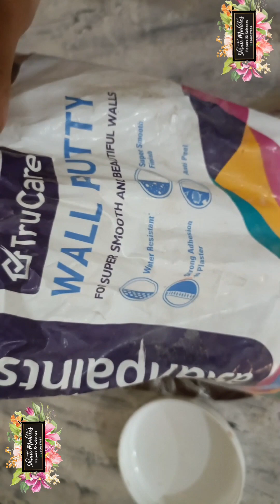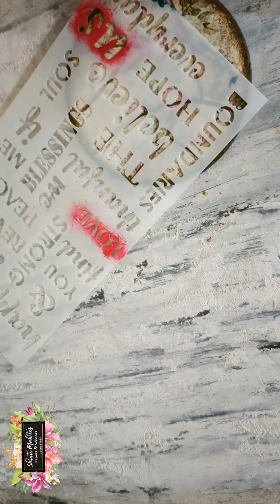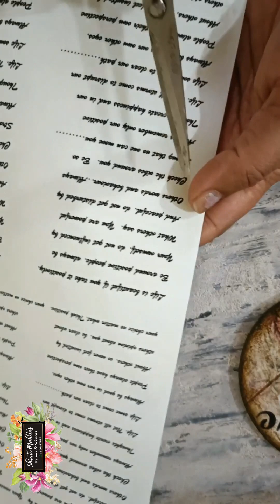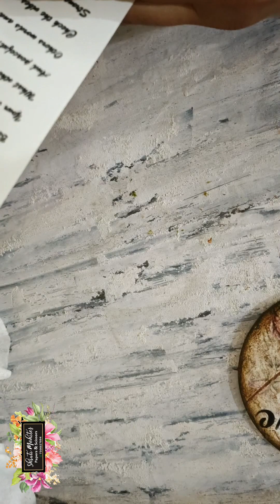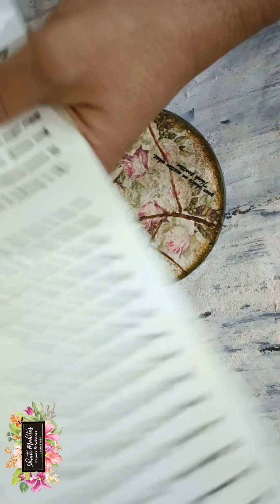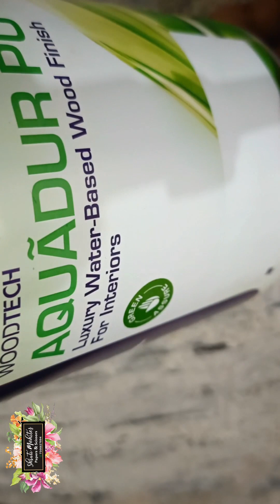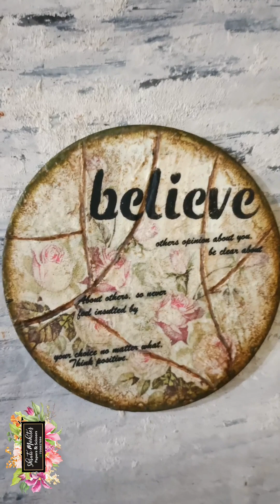Broken Tile Effect with Decoupage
Broken Tile Effect
Material list
1) MDF Base
2) Wall Putty any brand available at any Hardware store
3) Fevicol
4) White Acrylic colour
5) Pallette Knife
6) Decoupage Napkin
7) Bosney Clear Varnish Spray
8) Any Decoupage Varnish
9) Dark Brown, Black & Sap Green colour
10) Wet Wipe
11) Stencil
12) Stencil Brush